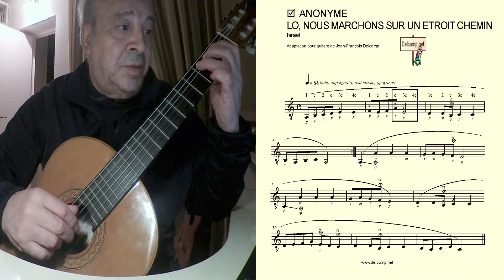Lo, nous marchon sur un etroit chemin 🎸 Anonyme (France)